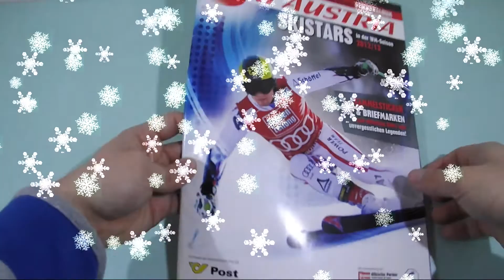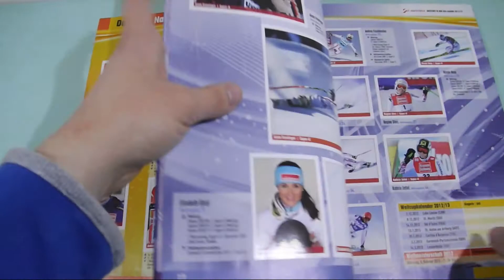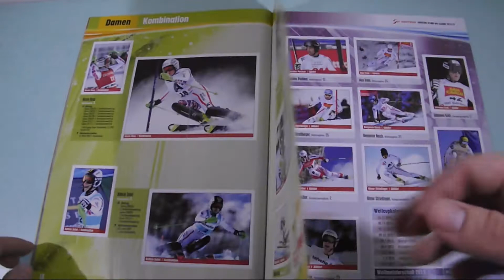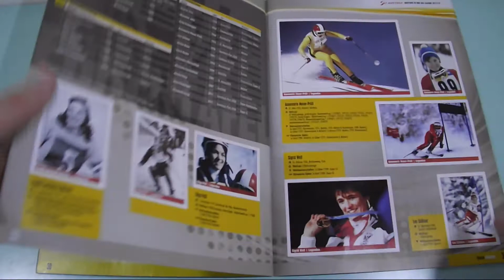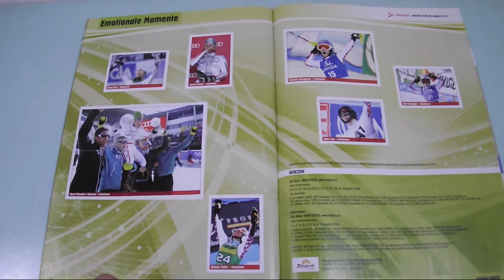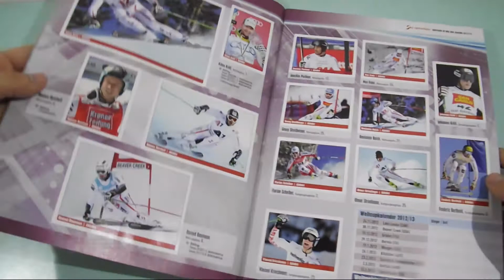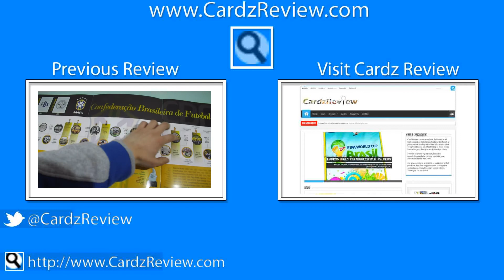Austria SkiStars 2013 full sticker album complete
Das Offizielle STICKERALBUM Ski Austria SKISTARS in der WM Saison 2012/13

Collection name: Das offizielle Stickeralbum Ski Austria Skistars in der WM-Saison 2012/13

Publisher: Österreichische Post AG

Country : Austria

Year: 2013

Sport : Skiing

Stickers: 1-320 + M1-M40 stamps

Album : 51 page

Language : German